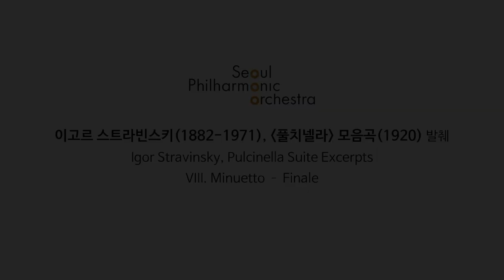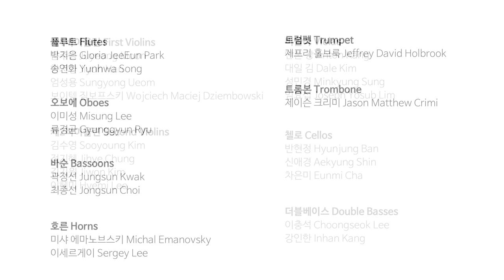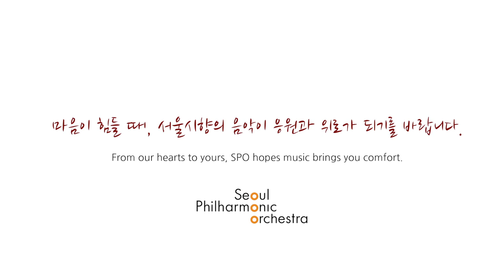서울시향 풀치넬라 온라인 프로젝트｜Igor Stravinsky, Pulcinella Suite Excerpts VIII. Minuetto – Finale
🎶 이고르 스트라빈스키 (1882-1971), 풀치넬라 모음곡(1920) 발췌
Igor Stravinsky, Pulcinella Suite Excerpts VIII. Minuetto – Finale

서울시향 단원들은 자발적으로 제안하고 참여해
오스모 벤스케 음악감독과 함께 각자의 공간에서
스트라빈스키 '풀치넬라' 모음곡의 일부를 함께 연주했습니다. ✨

몸은 멀지만, 마음은 가까이 🌍💕
서울시향의 연주가 여러분에게 따뜻한 위로가 되길 바랍니다. 🙏

Seoul Philharmonic Orchestra releases new online project with our music director Osmo Vänskä! SPO musicians have played and recorded at their places, the we put together their videos. We performed excerpts from Igor Stravinsky’s Pulcinella Suite VIII. Minuetto – Finale. From our hearts to yours, SPO hopes music brings you comfort. We can get through COVID19 time with the power of music.

🔎 서울시향의 소식을 더욱 빠르게 만나보세요 😊